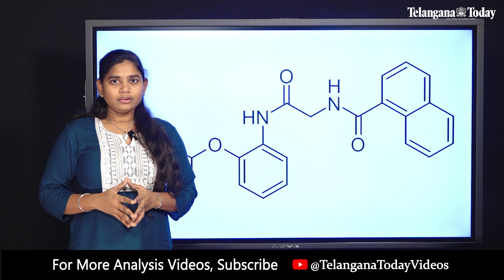US Scientists Develop Cancer-Killing Pill | City Of Hope, California | Cancer Treatment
A team of scientists at the City of Hope in California, in the US, developed a revolutionary cancer-stopping pill named AOH1996. The pill is named after Anna Olivia Healy, a nine-year-old who lost her battle with a rare childhood cancer called Neuroblastoma.